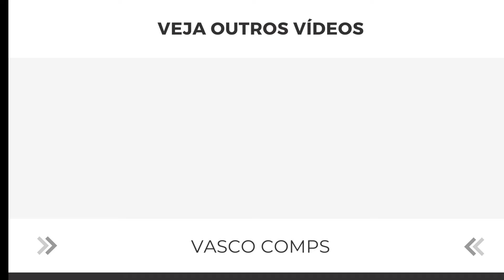TORCIDA DO VASCO APLAUDE O ADVERSÁRIO APÓS GOLEADA HUMILHANTE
torcida do vasco aplaudindo aplaude treta noticias goleada x vs contra o jogador jogadas jogadores skills 2023 ontem hj hoje agora ridiculo